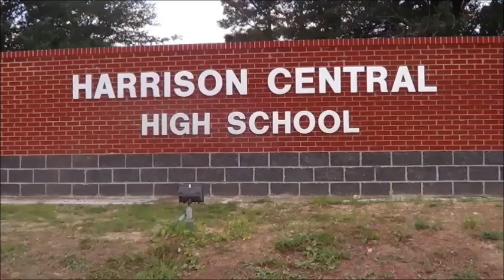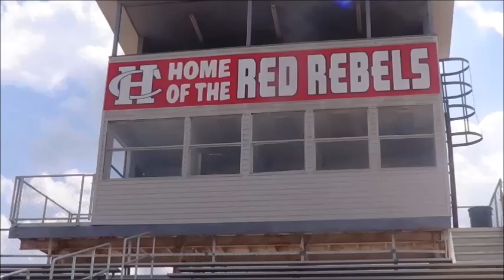"ROAR" Katy Perry - Harrison Central High School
Katy Perry's ROAR Video produced by the Harrison Central Press (Broadcasting Journalism) Directed and edited by Zac Gill and Jessica Melton.